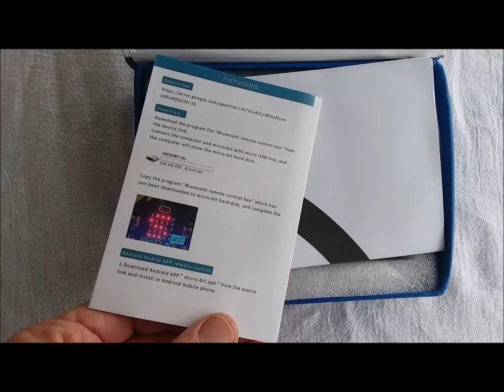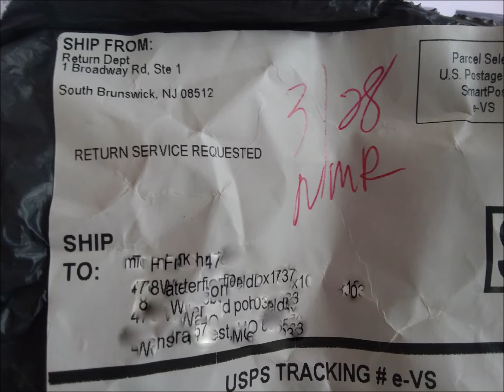Yaboom Robot for MicroBit : Shipment Fail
I will upload a full unboxing of this bug bot for Micro:Bit called Yaboom. I got a shipment that did not include the pieces shown on the packing list: no Micro:Bit microprocessor and not Li battery.